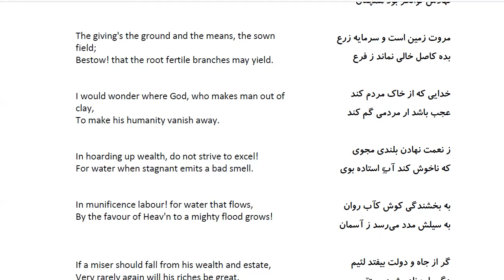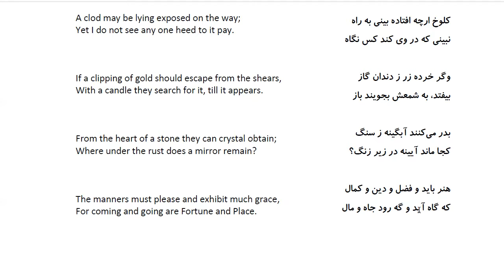Bustan: In Farsi with English Translation-Part 171: گفتار در صبر بر ناتوانی به امید بهی